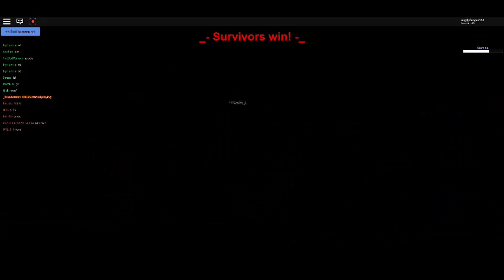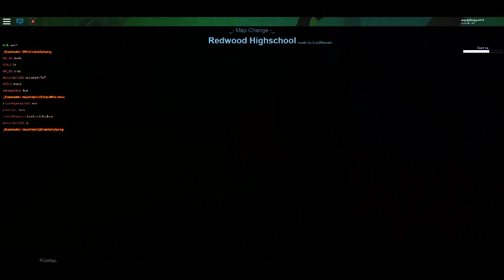Vampire hunters 2 ep3